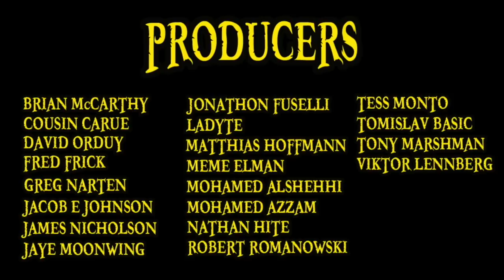One Piece Chapter 931 Review: O-Soba Mask